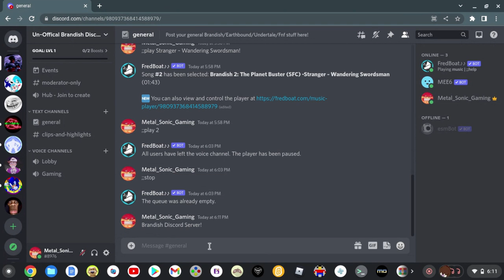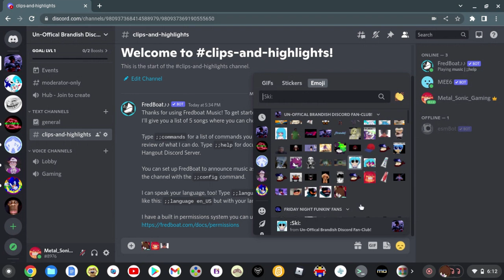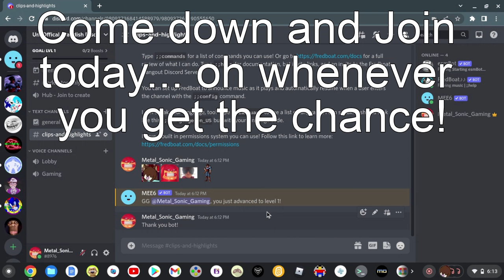Brandish Discord Server! (Link in desc.) (NEW INVITE LINK!)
I also give a little tour of the server in the video! Enjoy!